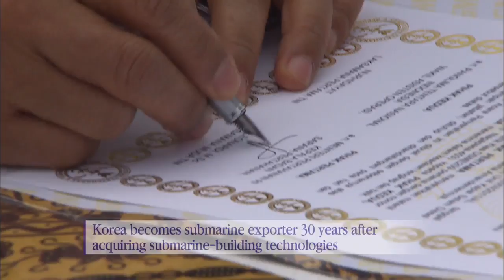Submarine Export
[Anchor Lead]

South Korea’s defense industry has exported its first domestically produced submarine. With the conclusion of the deal, South Korea becomes only the fifth country in the world to export submarines.

[Pkg]

A submarine reveals its imposing presence in the East Sea. It's a 1,400-ton attack submarine equipped with state-of-the-art weapons, such as torpedoes, mines and missiles. Exported to Indonesia, this submarine can perform round-trip underwater operations between Busan Port and Los Angeles Port in the U.S. without interruption.

[Soundbite] Ryamizard Ryacudu(Indonesian Minister of Defense) : "We hope that these 1,400-ton submarines will fulfill their role as strategic weapons in protecting Indonesia's coastline."

This is the first Korean submarine to be exported overseas. Korea became the fifth submarine exporter in the world after the U.K., France, Russia and Germany, having acquired submarine-building technologies from Germany in 1988.The price of the three exported submarines amounts to 1.3 trillion won. That's equivalent to exporting 73,000 medium-sized cars. Made solely using domestic technologies, the submarines demonstrate Korea's superb submarine building technologies, regarded as the most sophisticated in the shipbuilding sector.